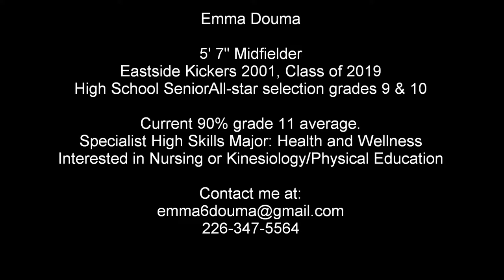Emma Douma highlight video Eastside Kickers 2001, Class of 2019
Soccer Highlight video for Emma Douma, , a 5' 7" midfielder from Windsor, Ontario Canada. Class of 2019.